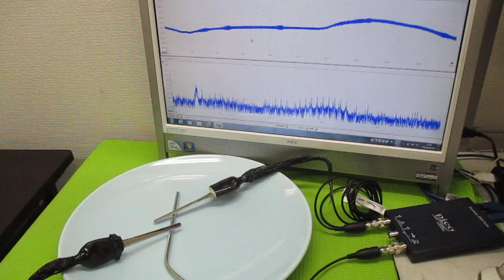超音波プローブの発振制御による表面検査技術 ultrasonic-labo